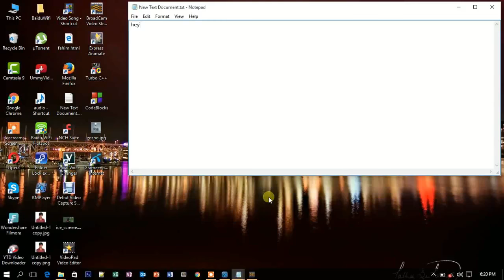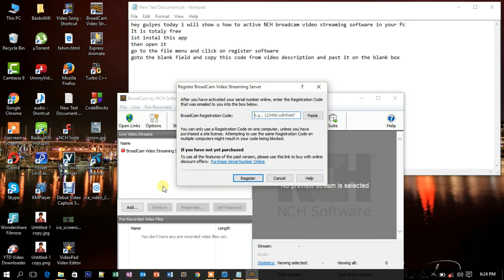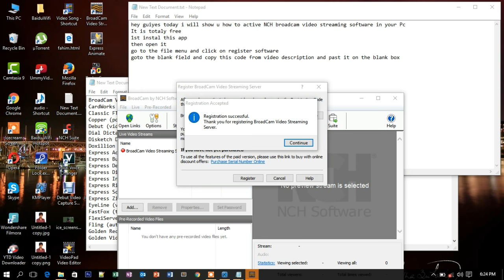Registration code of broadcam video streaming software 100% working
Registration code of broadcam video streaming software 100% working tutorial for NCH software
license key
registration key
the best broadcasting software for youtube